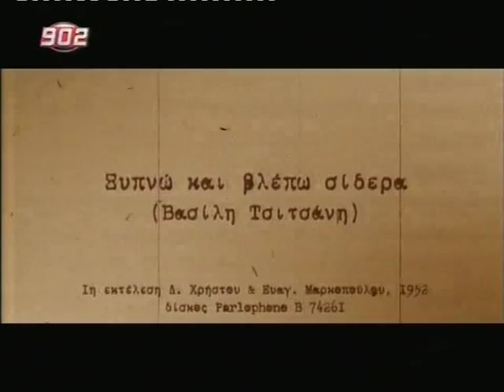ξυπνώ και βλέπω σίδερα.avi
του Βασ. Τσιτσάνη..
1η εκτέλεση Δ. Χρήστου και Ευαγ. Μαρκοπούλου το 1952

το ακούμε από τον Κ. Δουμουλιάκα και τον Β. Κορακάκη